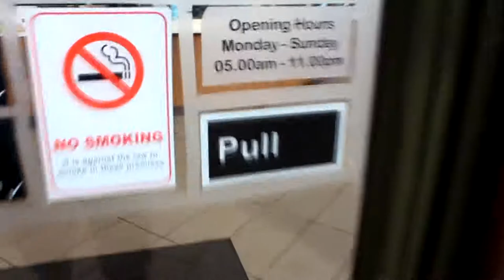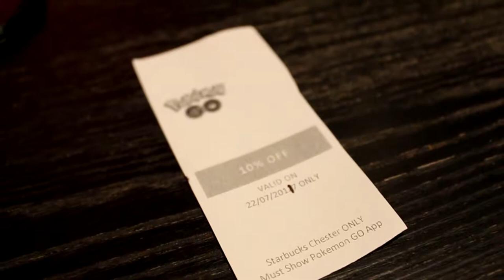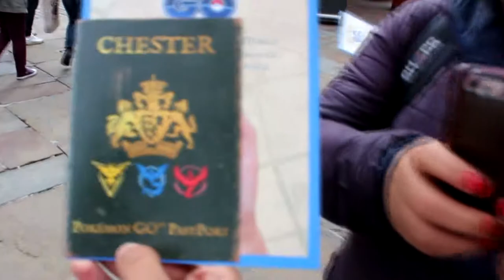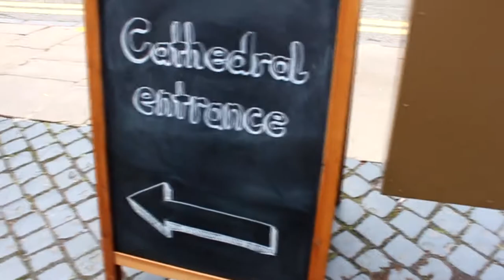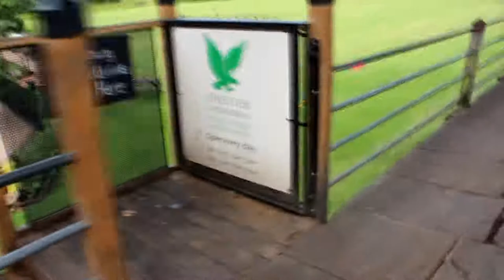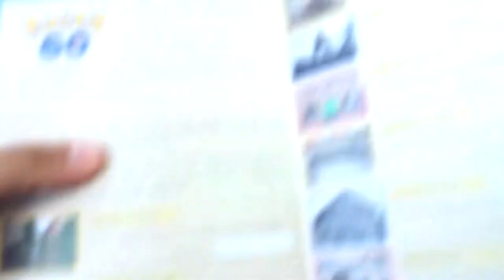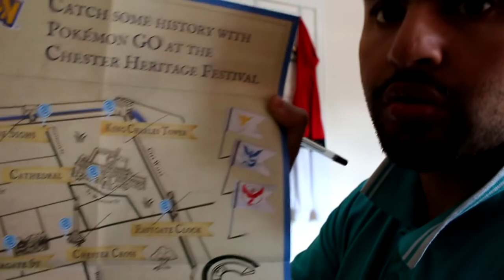POKEMON GO- CHESTER EVENT! (part 1)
Watch me set off on a solo journey through England to go and celebrate 1 year of Pokemon GO!

Copyright for all Pokemon or Pokemon Go content belong exclusively to (Pokemon Company).